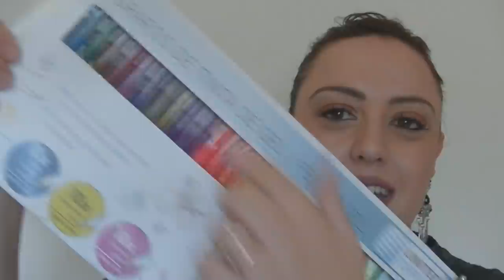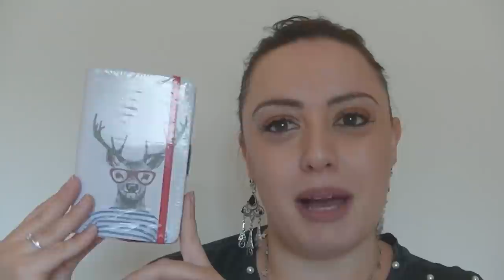CURVY TRY-ON HAUL👗Back to school/work + Novità cartopazzose e beauty LIDL, SAUCONY, KIKO, GUESS..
1. MY JOLIE CANDLE
Questo prodotto mi è stato offerto da My Jolie Candle.

2. CHIQUELLE*
SHOPNEW15

3. LIDL*
- Penne colorate
- Agenda scolastica
- Raccoglitore

4. MY BEAUTY BOX*
INCIVERDE15

5. PROFUMO GUESS

6. SHAMPOO CAPELLI SECCHI SO BIO ETIC

7. KIKO
- LIP & CHIC
- MATITA LABBRA FALL 2.0 n 01 e 04
- OMBRETTO IN POLVERE
La promozione è valida fino al 30 settembre

8. SCARPE SAUCONY JAZZ

- MY BEAUTY BOX
INCIVERDE15

🔹GRUPPO FACEBOOK:
Marzia Mancini - Inci Verde 👩‍❤️‍👩 Gruppo Chiacchiere